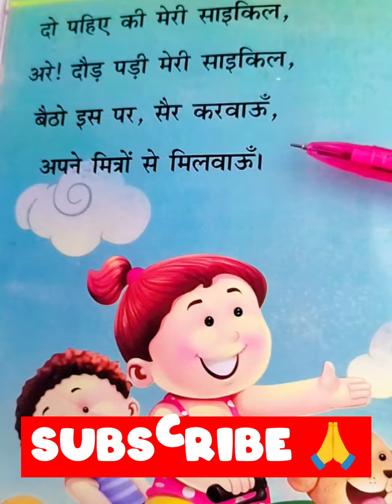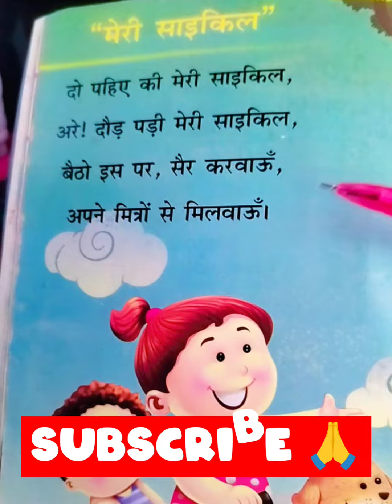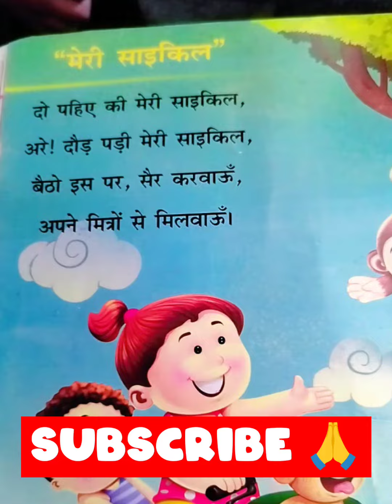Meri cycle poem for kids#kidsvideo